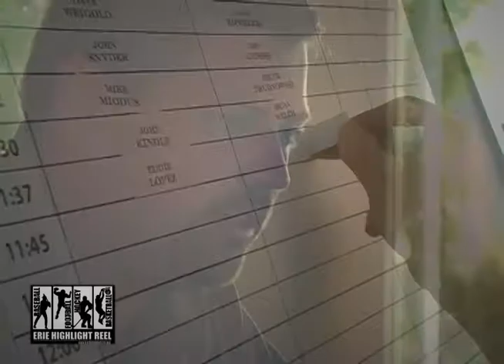2013 Odis 12 Ryder Cup - Ryder Cup Traditions